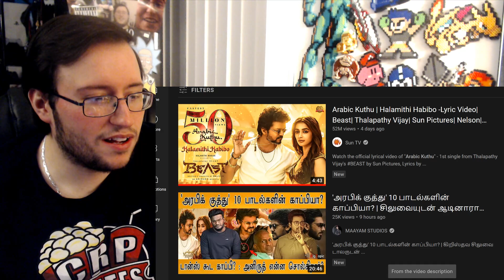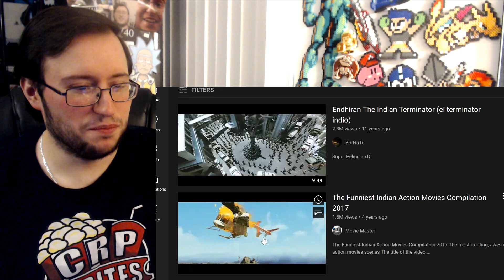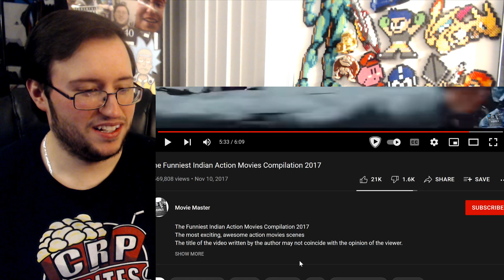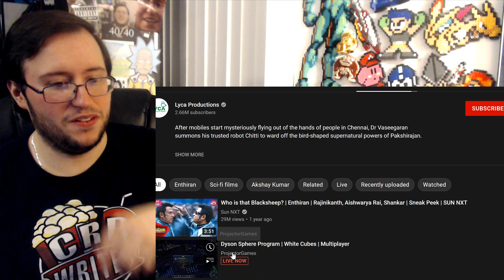Gor's "Arabic Kuthu | Halamithi Habibo - Lyric Video Beast" REACTION (I'm SUPER White!)